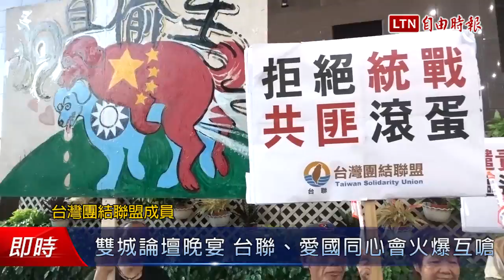雙城論壇晚宴 台聯、愛國同心會火爆互嗆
台北、上海雙城論壇今舉行，台北市長柯文哲今晚宴請上海代表團，揚言「如影隨形」抗議的台灣團結聯盟，晚上再度率眾到北市府門口左側，高舉「拒絕統戰、共匪滾蛋」標語抗議，中華愛國同心會則在門口右側拉起「歡迎沙海林部長」布條，隔空向台聯嗆聲「支持統一」，雙方你來我往，互不相讓。